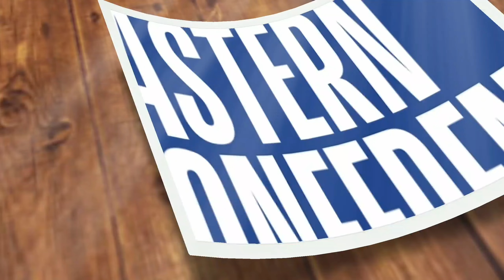NBA SCHEDULE February 01, 2022 / NBA TEAM STANDINGS as of January 31, 2022 /GAMES RESULTS TODAY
nba standing
nba standings
nba
nba games
nba game
nba game today
nba schedule
nba today
nba games december 22
live nba 2021 today
los angeles lakers live
nba
nba games today live 2021
nba highlights today
nba live
nba live october 26 2021
nba regular season 2020-21 live today
nba schedule today
nba standing
nba standing october 26 2021
nba standings 2021 today
nba standings 2021 today live
nba standings today
nba2021
standing nba 2021 today
nba schedule tomorrow 2021
nba live
nba
nba games
nba standing
nba standings
nba standing today
nba game
nba game today
nba schedule
nba today
nba games october 26
standings NBA 2021 today
nets game today
bucks game today
nba standing western conference 2021,